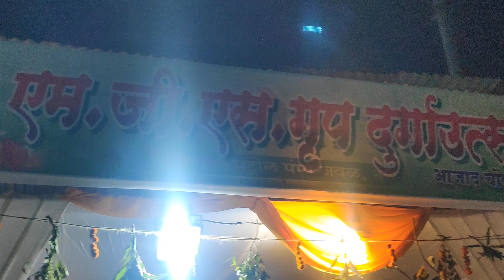M. G. S. Group Durgotsav Mandal | Navratri Utsav 2022 In Yavatmal | Shoot By Abhinav Thakare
Hello Guys, You are watching now YAVATMAL Maa Durga festival. This is so big in our state. If you love my hardwork so please donate and support me..🙏